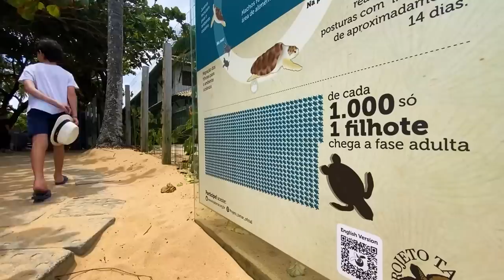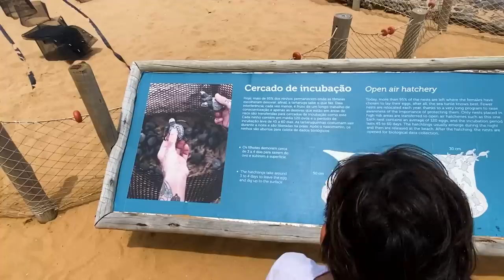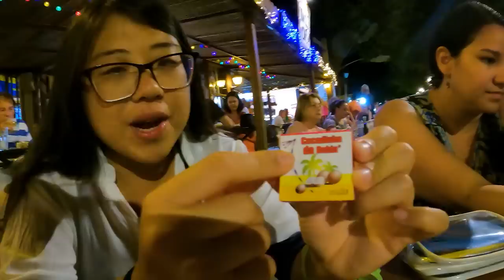This village made us want to move to Brazil! 🇧🇷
This village made us want to move to Brazil (and grow a family!)
What a great day in Praia do Forte, a beach village an hour away from Salvador, Bahia.
A great place for a weekend family holiday with your kids.
A big thank you to Vanessa, Gabriel, and Lia!
This was our training to travel with our own kids one day :)

Music in the Video:
Watch:

 • Daydream — Land o...